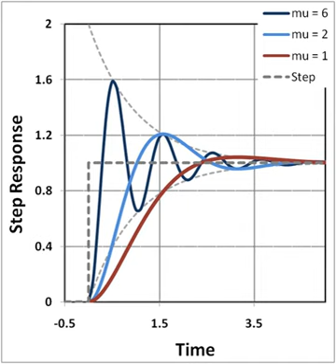Harmonic oscillator | Wikipedia audio article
00:01:58 1 Simple harmonic oscillator
00:05:00 2 Damped harmonic oscillator
00:09:24 3 Driven harmonic oscillators
00:13:08 3.1 Step input
00:14:44 3.2 Sinusoidal driving force
00:20:31 4 Parametric oscillators
00:22:58 5 Universal oscillator equation
00:23:59 5.1 Transient solution
00:24:11 5.2 Steady-state solution
00:25:12 5.2.1 Amplitude part
00:27:53 5.2.2 Phase part
00:34:20 5.3 Full solution
00:36:06 6 Equivalent systems
00:37:36 7 Application to a conservative force
00:39:04 8 Examples
00:39:44 8.1 Simple pendulum
00:44:28 8.2 Spring/mass system
00:44:37 8.2.1 Energy variation in the spring–damping system
00:47:22 9 Definition of terms
00:49:50 10 See also
00:50:56 11 Notes
00:51:05 12 References

- Socrates

SUMMARY
In classical mechanics, a harmonic oscillator is a system that, when displaced from its equilibrium position, experiences a restoring force F proportional to the displacement x:

        k

    {\displaystyle {\vec {F}}=-k{\vec {x}},}
  where k is a positive constant.
If F is the only force acting on the system, the system is called a simple harmonic oscillator, and it undergoes simple harmonic motion: sinusoidal oscillations about the equilibrium point, with a constant amplitude and a constant frequency (which does not depend on the amplitude).
If a frictional force (damping) proportional to the velocity is also present, the harmonic oscillator is described as a damped oscillator. Depending on the friction coefficient, the system can:

Oscillate with a frequency lower than in the undamped case, and an amplitude decreasing with time (underdamped oscillator).
Decay to the equilibrium position, without oscillations (overdamped oscillator).The boundary solution between an underdamped oscillator and an overdamped oscillator occurs at a particular value of the friction coefficient and is called critically damped.
If an external time-dependent force is present, the harmonic oscillator is described as a driven oscillator.
Mechanical examples include pendulums (with small angles of displacement), masses connected to springs, and acoustical systems. Other analogous systems include electrical harmonic oscillators such as RLC circuits.  The harmonic oscillator model is very important in physics, because any mass subject to a force in stable equilibrium acts as a harmonic oscillator for small vibrations.  Harmonic oscillators occur widely in nature and are exploited in many manmade devices, such as clocks and radio circuits.  They are the source of virtually all sinusoidal vibrations and waves.